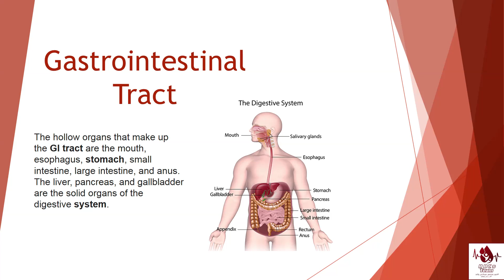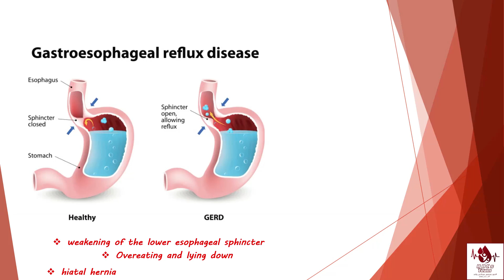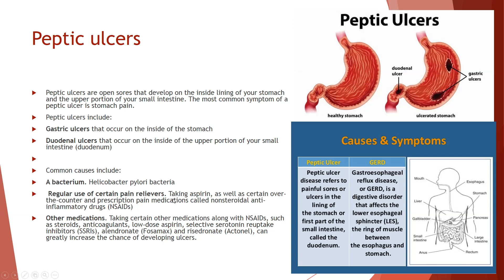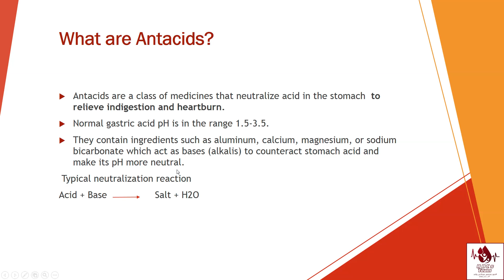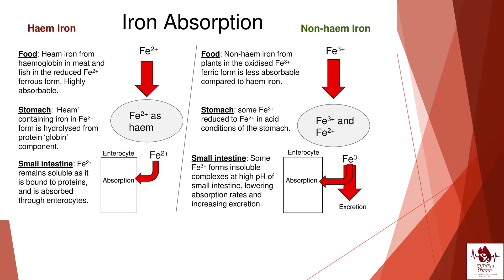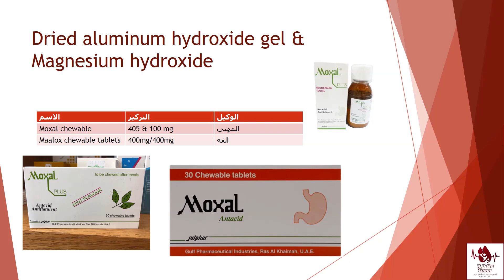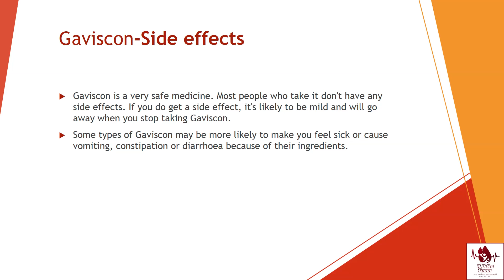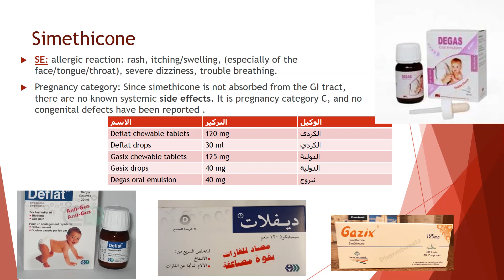Drugs used for GIT disease